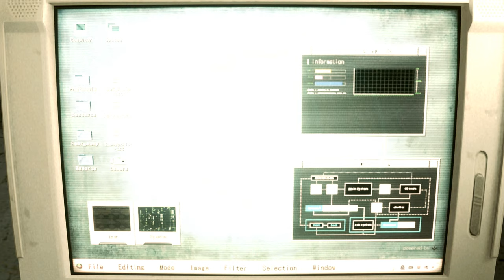Resident Evil 2 Remake Lockne BSAA Catsuit Costume /Biohazard 2 mod [4K]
Mod shop
Sorry